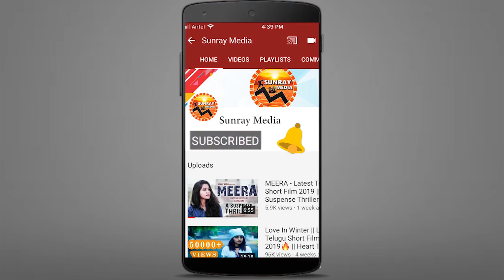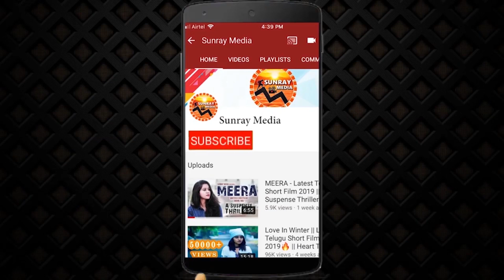Mahesh Babu Super Funny Reply To Media Reporter || Namrata || Mahesh Babu Next Movie || Sunray Media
Mahesh Babu Super Funny Reply To Media Reporter || Namrata Shirodkar || Mahesh Babu Next Movie || Sunray Media